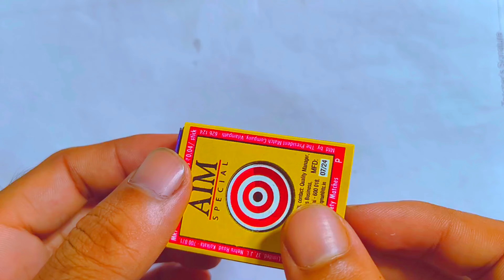how to make Rocket Cracker/how to make skyshot from matchsticks/homemadecrackers/DiwaliSpecialPataka